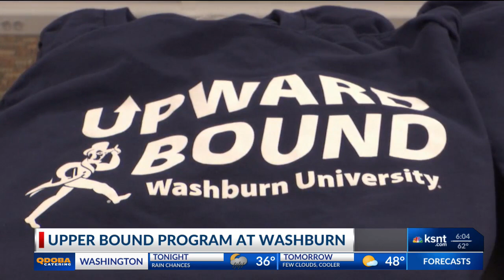Washburn University Upper Bound program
The Washburn University Upper Bound program is a government organization that provides early fundamental support to high school students looking to go to college.